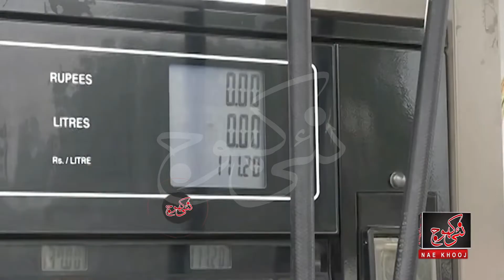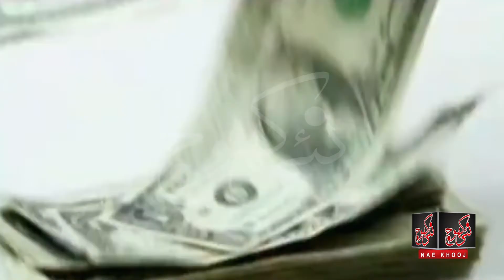PTI Govt Performance Report | BAS AAP NE GHABRANA NAHI HAI | PTI Govt Achievements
In Nawaz Sharif's government, petrol was Rs.70 per liter, which is now predicted to go up to Rs. 190 per liter, Just don't panic (AAP NY GHBRANBA NHI HAI), bread worth five rupees, fifteen and twenty rupees but don't worry (AAP NY GHBRANBA NHI HAI), a unit of electricity worth rS.11 crossed Rs.26, but, just don't panic, (AAP NY GHBRANBA NHI HAI), cooking oil from Rs.140 to Rs.300 have been crossed, after mutton, beef, chicken, vegetables have also become out of reach, the poor have turned away, the middle class has ended and turned into the lower class, but, just don't worry, (AAP NY GHBRANBA NHI HAI).
Because, your Prime Minister, not only he is smart, but when he goes anywhere in the world, he gives unwritten speeches. Certificate or victory, never committed a single rupee of corruption, but what adviser, what minister, what right, what left, the majority is full of corruption, full of scandals, but the nation should be satisfied because all these thieves, Sardar (Imran Khan ) Deployed he is honest himself. :)
To govern is to be compelled. Right, no action against left, but don't worry, your Prime Minister is very smart, be it a Sira conference or someone's corpse, grief, any celebration, Nawaz Sharif must be cursed because Imran Khan is corrupt people Don't let it get too close to you, leave the performance, what is the point of all these old governments, this is the manifesto, this is the performance and this is where my captain stands.